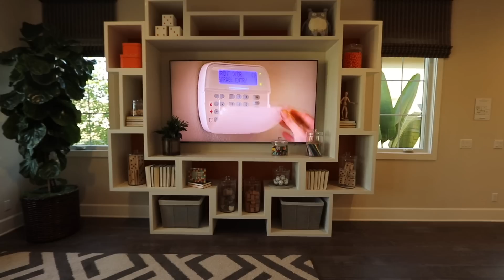尔湾ALTAIR梦想豪宅之少有的大泳池 | VLOG²